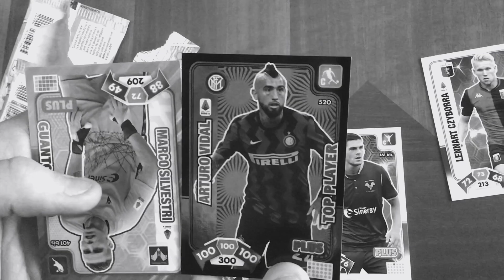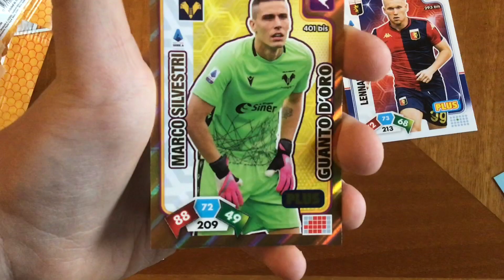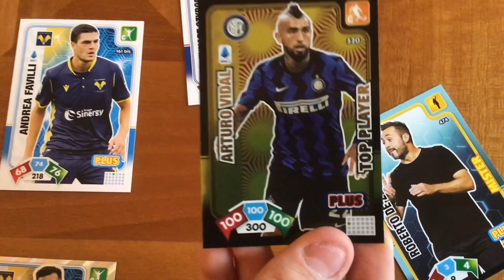TROVO VIDAL TOP PLAYER PLUS!!! | ADRENALYN XL 2020-2021 Tempi Supplementari